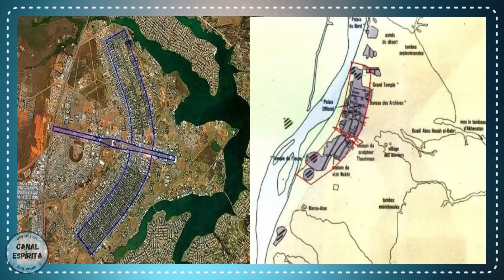JK FOI A REENCARNAÇAÕ DE AKHENATON? I Mensagem Espírita Para Você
O presidente Juscelino Kubitschek, o JK pode ser sido a reencarnação do faraó egípcio Akenathon. Veja as incríveis coincidências em relação a contrução de Brasília e de Akhetaton no Egito Antigo.

# Conecte com o Canal Espírita:
# UM FRATERNO ABRAÇO A TODOS!